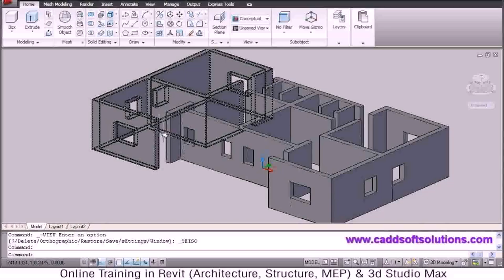How To Design House Plans Online (see description)